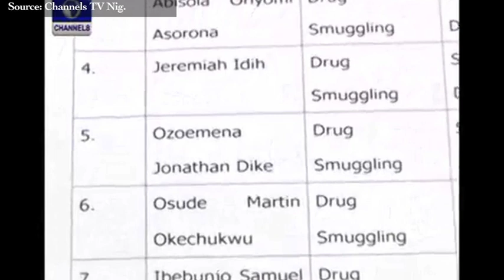Keeping It Real With Adeola - Episode 24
This week, learn more about the Green card lottery result just released. Adeola also looked at why about 1000 Nigerians are jailed in China, and she discussed a letter challenging corruption rate in Nigeria. She also featured the elaborate wedding of a Nollywood star. Find out why the thumbs up went to Angola and South-Africa. Enjoy!